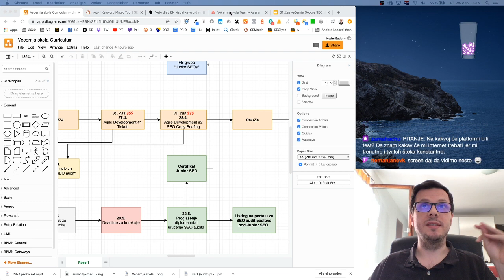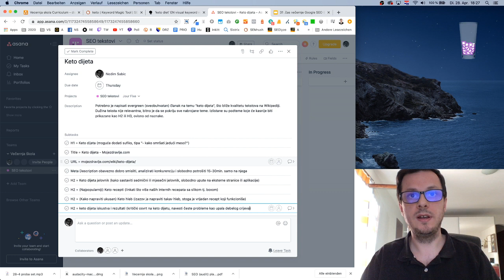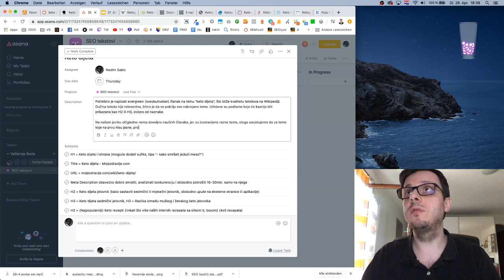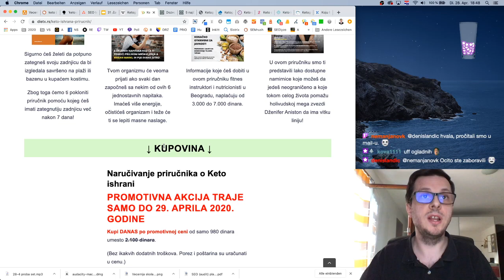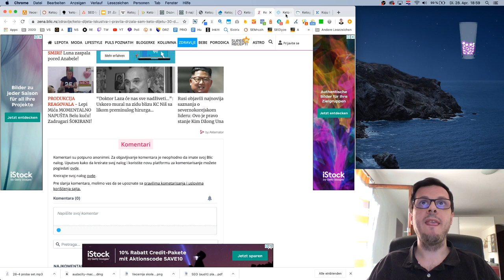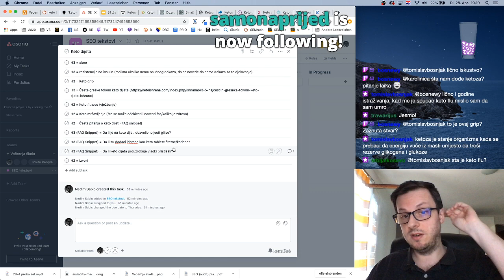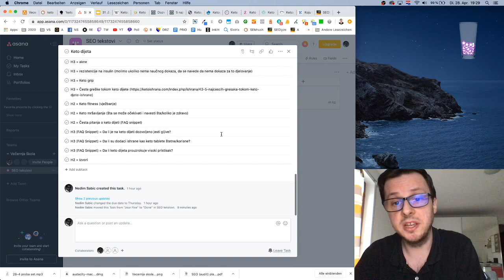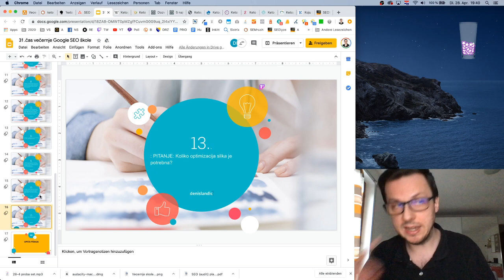Kako napisati SEO briefing za pisanje tekstova? | SEO KURS 32/33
Pokazali smo kako uraditi dobar SEO briefing za SEO content writera ili copywritera. Za primjer smo uzeli članak sa primarnim keywordom "keto dijeta" i kao tip teksta definisali wiki članak. Razgovarali smo o tome i šta su obaveze SEO tesktopisca te kojom logikom se formiraju cijene u tom domenu. SEO briefing smo pravili na scrum boardu unutar projekt menadžment alata "Asana". Na ovom primjeru vidimo kako možemo jednim člankom pokriti više keyword fraza i kako možemo odrediti šta zaslužuje poseban landing page te kako taj landing page linkati iz glavnog članka. Pozabavili smo se i pitanjem koje elemente dodatno koristiti (slike, tabele, liste, citati itd.) te da li rich snippeti ulaze u zadatke SEO tekstopisca. Posebnu pažnju smo obratili analizi konkurencije i taktici kako smisliti unikatni dodatak koji će Google ubijediti da je naš sadržaj dosta bolji od sadržaja koji ima konkurencija.

KORISNI ALATI